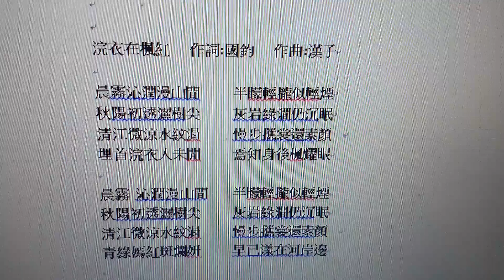浣衣在楓紅（三拍曲）